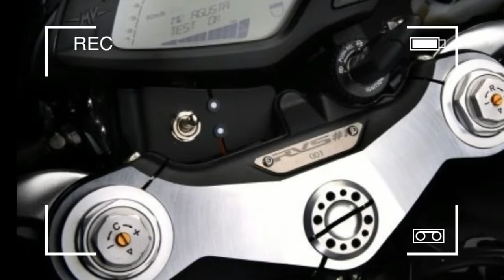The MV Agusta RVS #1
Reparto Veicoli Speciali #1, which was designed in coordination with the Castiglioni’s own C.R.C. (Castiglioni Research Centre), translates to, “Special Vehicles Department #1”. When a motorcycle manufacturer whose slogan is “Motorcycle Art” assigns a department to something special you can bet on the production of a unique, and extreme machine.
“Wherever you look, every angle of this bike, there’s something special about it”, explains Adrian Morton, MV Agusta Design Director
The machine from MV’s Reparto Veicoli Speciali is littered with titanium and carbon alongside other parts which have been machined to perfection.
The RVS #1 is shod with a honeycomb stitched seat and enough skulls to make even The Punisher take a second look.
We can’t take our eyes off of the welds on that snaking SC Project race exhaust.
The RVS includes two spotlights on the right side and a LED headlight using an integrated inertial system illuminating the individual units based on lean angle.
The RVS #1 Racing Parts Kit includes a few parts that MV most likely could not include bolted to the bike and still pass emissions around the world:
Motorcycle Cover
Welcome kit with certificate of origin for Dragster
“Quick Release” Fuel tank cap
Engine oil cap black ergal
Racing exhaust silencer with mounting kit
ECU with racing map
RH Titanium footrest protection
RH Air scoop with lamps and dedicated fixing kit
Ergal clutch cover protection
Complete Support for ergal frame protection (RH/LH Side)
Engine pick-up protection
Ergal rearview mirror
Ergal rearview mirror connections bushing
Titanium and ergal front brake lever protection
Titanium and ergal front clutch lever protection
In a review I recently published, I mention the importance of the emotion a motorcycle evokes. That, if you don’t turn around to admire your motorcycle while walking away, maybe it’s not “the one.” I have never bought a motorcycle that didn’t evoke a backward glance as I left it sitting. A friend of mine once described his motorcycle as a toaster. It was just a practical, comfortable, gas-sipping commuter bike. No, thank you. I’ll stick to my fire-breathing, Italian V-Four that gets 25 mpg and makes my pants tight every time I fire it up. Render these emotions down into the most raw and pure form. That, to me, is what MV’s RVS #1 embodies